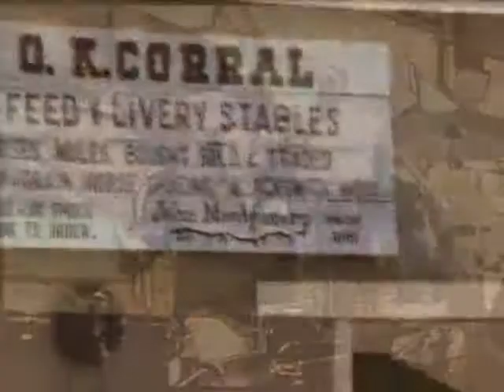Pokerface Jack by Devils River from Dead Man's Canyon (Western Gunfight v2)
Pokerface Jack, written in 2004, released 2005 by Devil's River from the Album Dead Man's Canyon.
Sign up to the Devils facebook page for updates on new Youtube vids and new gig dates
 Nice collection of clips of great Wild West Western Style Gunfights and Shootouts with some pics of the band.